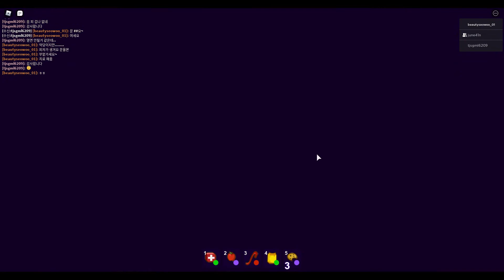[로블록스] 요즘가장 핫한다는 그 게임~보스전까지 보셔요_Break in__게임플렉스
[ROBLOX] [로블록스] Break in_게임플렉스

😘 좋아요 버튼 꼭꼭 눌러주세요!^0^